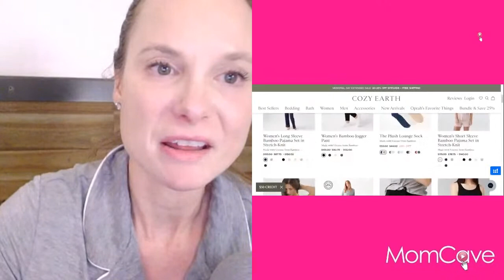PJ Party Parenting Quiz | MomCave LIVE | Sponsored by Cozy Earth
Do you know the answers to this Parenting Quiz?? Sponsored by @cozyearth437

For the comfiest loungewear, snuggliest PJs, and softest sheets EVER, use my discount code (MOMCAVETV)

They were on Oprah's Favorites List FIVE TIMES!!

Join Jen and Bethany Braun Silva as they delve into the fascinating world of sleep, all while introducing their wonderful sponsor, Cozy Earth. Get ready for an immersive discussion where they explore the unparalleled comfort of Cozy Earth sheets and loungewear, recounting their own delightful experiences with these remarkable products. And guess what? They've got an exciting treat for you - a special coupon code for an exclusive discount, as well as an incredible opportunity to win a $200 credit!

My coupon code, of course, is MomCaveTV

📌 Join our email list for exclusive content, new videos, giveaways, and free nannies. (Okay, that part's a lie...)

🖥 Find the MomCaveTV App on:
Amazon Fire

Our Amazon Storefront

Jen:   Oh, Bethany!

Bethany:  Hi, Jen.

Jen: This is the first time we've done a live from our beds.

Bethany: I know. I'm really liking this. Actually, I feel very relaxed.

Jen: Very comfy. Hi, everybody. Welcome to Mom Cave Live, where we may have lost our minds that we haven't lost our sense of humor yet. We won't. I'm Jen from MomCave. And this is my buddy Bethany Braun Silva. She is a parenting expert and editor extraordinaire. And we're here tonight, sponsored by Cozy Earth talk about moms and sleep. Two things that don't seem to go together as much as we would like, right?

Bethany: No, not nearly as much as we would like.

Jen: Not nearly. I have a quiz. Are you doing a quiz to see what we know?

Bethany: I'm up for it. Yeah, let's do it.

Join us for our parenting quiz.

 Jen: So we have a quiz on strange parenting-related sleep facts. And I would love everyone who's watching if you want to join in on the comments. But let's give a shout-out to Cozy Earth first. When I asked Bethany do you want to do a sponsored, live with me for Cozy Earth? She was like your sheets for sheets are cozier.

Bethany: I mean, I love them. I have the sheets right now. They're so good. I mean, and we were talking about this before, I'd be like anything with over a stamp of approval. Like you really don't have to convince me too hard. I love them. They're so soft.

Cozy Earth is one of Oprah's favorite purchases.

Jen: So apparently, they were Oprah's favorite things on the list for like five years running. So they must be amazing. I'm I had not heard of Cozy Earth until recently. And I got these awesome PJs and their sheets, which I have right here. And I'm going to share something, share something here. ...

COUPON CODE: MomCaveTV